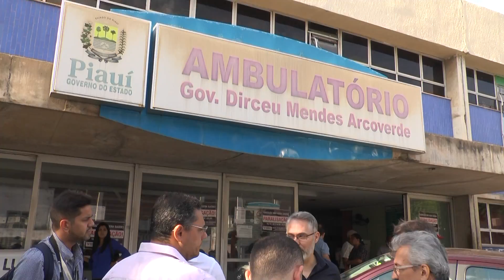Médicos do Piauí iniciam paralisação de 4 dias; só urgência e emergência funcionam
Médicos do estado iniciaram na manhã de terça-feira (16) uma paralisação. A  suspensão foi decidida em assembleia geral. A Paralisação da categoria vai até sexta-feira (19), e profissionais pedem cumprimento do plano de carreira e melhores condições de trabalho. Só urgência e emergência funcionam.